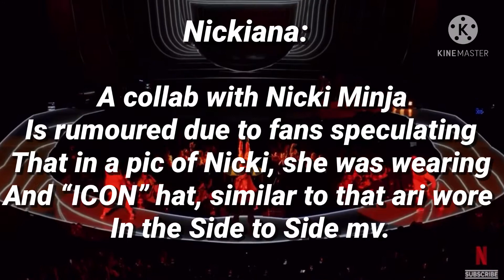Grande Boy | Teacap - Ep. 2 | GIAW Cosmetic Line - Daltiana Married - Live Performance & Much More 🍵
⭐️ Open me ⭐️

Intro: Warm Nights - LAKEY INSPIRED
Main Segment: Canals - Joakim Karud
Outro: Chill Days - LAKEY INSPIRED

Creators note:
Hey guys! How are y’all? This is my Second Teacap vid of my little series I’m going to make? What did you all think of it?

Chapters:
0:11 GIAW Cosmetic Line
0:15 Nickiana collab?
0:20 New Fragrance?
0:28 Filming The Voice USA
0:31 Save Your Tears performance
0:38 COVID Vaccination
0:41 Daltiana Married!
0:50 Credits